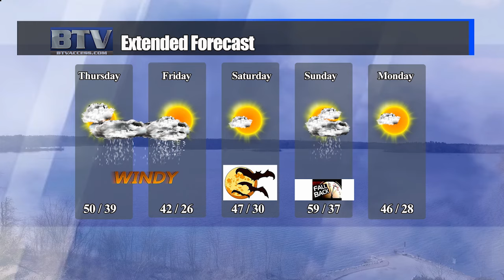Weather: October 28, 2020